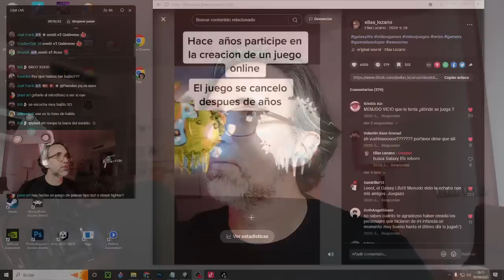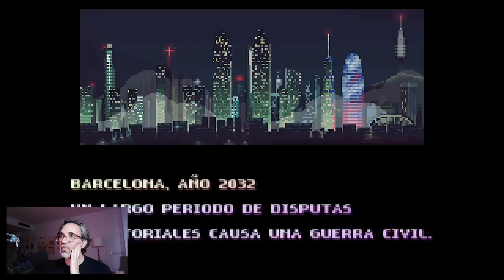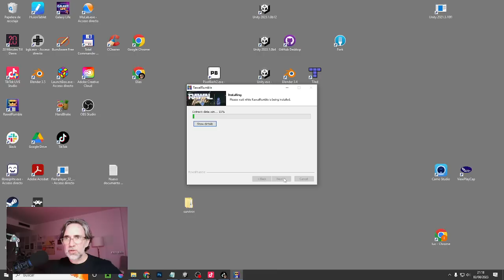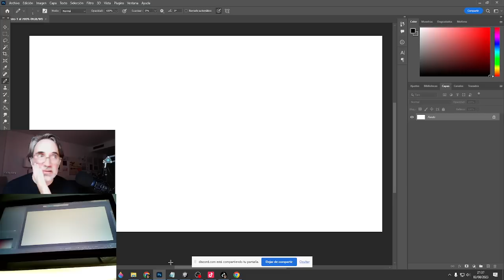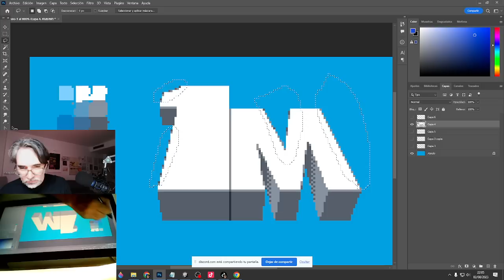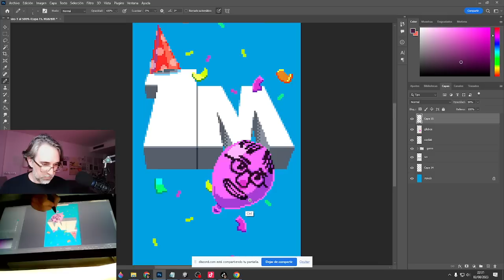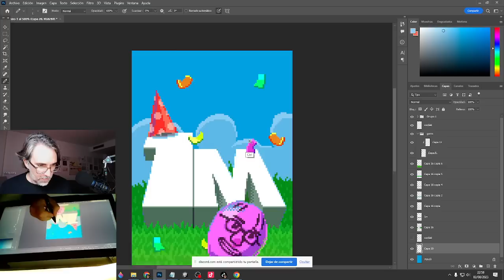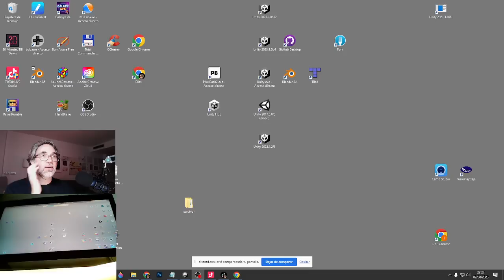🥳Especial 1 millón de Followers en Tiktok!!!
¡Bienvenidos a este increíble directo en YouTube! Hoy, nos encontramos aquí para celebrar un hito histórico al que nunca imaginé llegar.

Vamos a hacer un emocionante recorrido por mis primeros TikToks, reviviendo juntos los momentos que marcaron el inicio de esta asombrosa travesía. Desde los inicios hasta ahora, ha sido un viaje lleno de sorpresas y aprendizajes.

Además, como parte de esta celebración, disfrutaremos jugando al juego en el que he trabajado durante más de 10 años. Prepárense para sumergirse en un mundo lleno de diversión y desafíos.

Pero eso no es todo, la diversión continuará con un creativo proyecto de pixelart en grupo en Discord. Juntos, crearemos una obra de arte única que reflejará nuestra unión y pasión por la creatividad.

Así que acompáñenme en esta experiencia inolvidable, llena de emoción y camaradería. ¡Los espero a todos para celebrar juntos este logro histórico! ¡No se lo pueden perder! ¡Nos vemos en el directo!